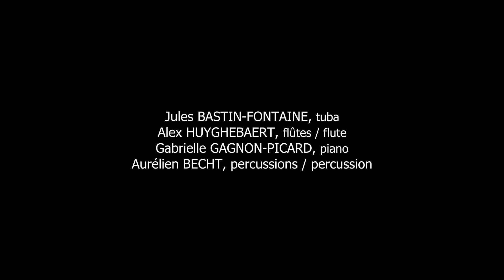LILA WILDY QUILIN : THE BLIND MEN AND THE ELEPHANT | PCI ViU-2023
// PROJET DE COLLABORATION INTERUNIVERSITAIRE 2023 (PCI)

_ Œuvre : The Blind Men and The Elephant
_ Compositeur·trice : Lila Wildy Quilin
_ Interprètes :  Jules Bastin-Fontaine, tuba ; Alex Huyghebaert, flûtes ; Gabrielle Gagnon-Picard, piano ; Aurélien Becht, percussions

_ Équipe de captation et d'enregistrement :
La Conserve Média
Xavier Madore, opérateur Steadycam et postproduction, monteur,
Anne-Marie Garand, 1ere assistante caméra
Frédéric Le Bel, coordination technique et enregistrement audio

Présenté par Le Vivier et le @vivierinteruniversitaire3731 (ViU) dans le cadre du Projet de Collaboration Interuniversitaire 2023.

Le Projet de Collaboration Interuniversitaire associe des étudiant•e•s compositeur•rice•s et interprètes de différentes institutions d'enseignement de Montréal pour créer de nouvelles œuvres.

© Le Vivier et le Vivier InterUniversitaire - Montréal, 2023

Vous souhaitez soutenir la relève ? Aidez le Vivier et le ViU à poursuivre leur mission en faisant un don ! levivier.ca/pratique/soutenir